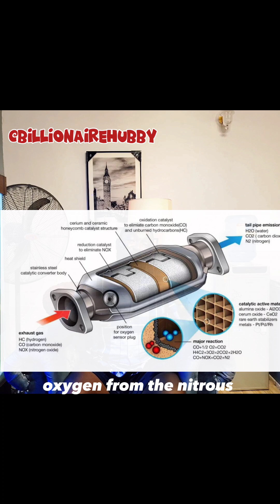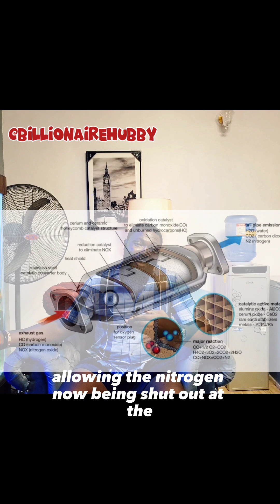The Catalytic Converter:how it works. Does it reduce fuel consumption?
A catalyst is a substance that helps a reaction to take place or proceed

A catalytic converter accelerates a reaction whereby more favourable products are formed.

Carbon monoxide, which is a highly toxic gas, is released from the incomplete combustion of petrol.  Both of these products have the potential to leave the car as exhaust gases.which can cause harm to man and the environment.
 So these harmful gases are channelled to pass through the catalytic converter which converts them into a more environmental friendly gases.

In a catalytic converter, there are two different types of catalyst at work, a reduction catalyst and an oxidation catalyst. Both types consist of a ceramic structure coated with a metal catalyst, usually platinum, rhodium and palladium.  These metals are usually arranged in a honeycomb arrangement.

The reduction catalyst is the first stage of the catalytic converter. It uses platinum and rhodium to help minimise the NOx emissions. When an NO or NO2 molecule contacts the catalyst the catalyst causes the nitrogen-oxygen bond to break, so that an O2 molecule (a harmless product is formed), along with a nitrogen molecule.  All of this happens on the surface of the catalyst.

The oxidation catalyst is the second stage of the catalytic converter. It oxidises the unburned hydrocarbons and carbon monoxide by burning them over a platinum and palladium catalyst converting CO molecules to CO2.